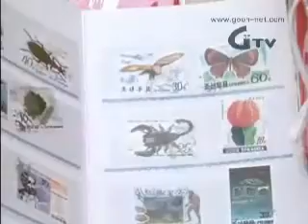북한동포돕기 보릿고개 체험행사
밀사리란 보릿고개시절 설익은 밀을 불에 익혀먹던 것으로 대구행사에서는 밀사리뿐만 아니라 북한우표와 반전티셔츠를 함께 나누어 주었다